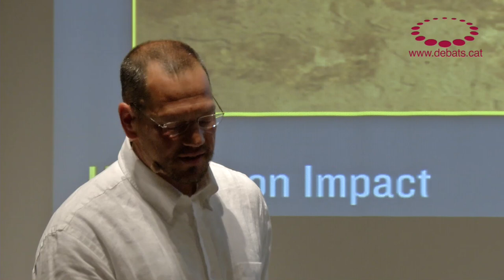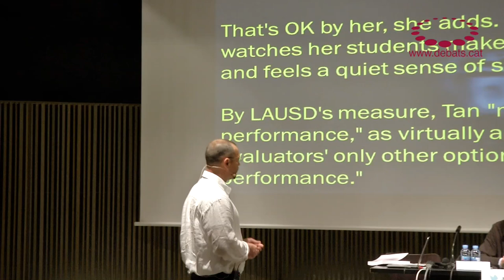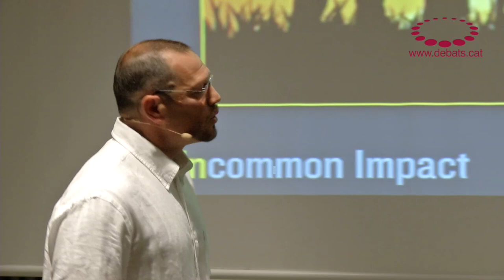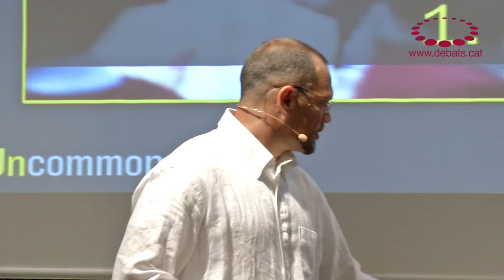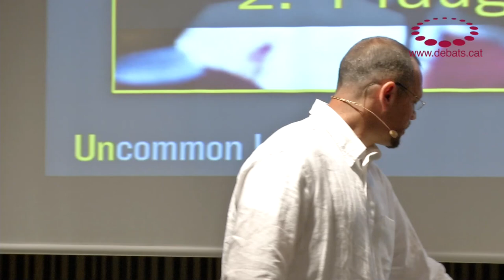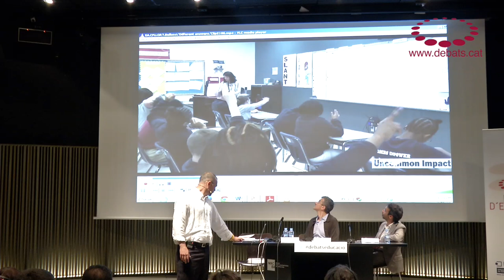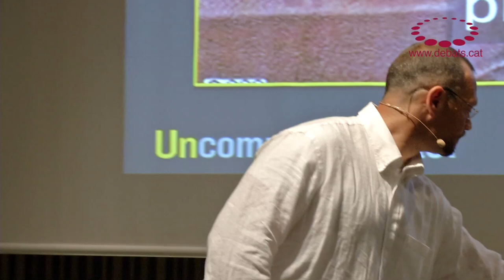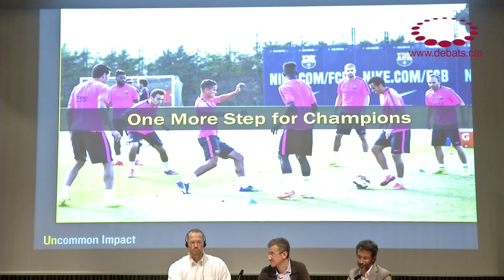Doug Lemov - Strategies to teach like a champion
Debate on Education with Doug Lemov, Managing Director of the Taxonomy of Effective Teaching Practices, Uncommon Schools. Event organized by the Universitat Oberta de Catalunya (Open University of Catalonia) and the Jaume Bofill Foundation, with the collaboration of MACBA.

Doug Lemov believes in promoting the work of the many teachers who, as individuals, put into practice initiatives to achieve great results. These initiatives are, at times, creative and, at times, simple, but they are always based on their understanding of the reality that surrounds them. He is the author of the book "Teach Like a Champion" which recounts the experiences of a number of such teachers in the United States.

Summary of ideas

-There is a need to raise awareness among teachers of the initiatives that work and aid success at school. The solutions for teachers have to come from other teachers.
-We need to be ready for adverse situations and predictable problems. We often can improve results and efficiency by applying simple fixes or mundane solutions. Lemov gave as an example a teacher who practised with their students to find the best possible way to hand out papers. Something that seemed like a game was able to help save time on this task, time that could be better spent explaining the subject matter.
-Teaching is not synonymous with students learning. Simple actions need to be developed to collect data to show whether students understand that being explained and detect those having more problems. Lemov gave as an example teachers who ensure constant feedback in class through questions and answers with their students.
-We need to study the initiatives put into practice by teachers and promote the sharing of experiences and conversations between peers. This will let us create cultural capital and knowledge on the ground.
-There is a need to assess teachers, but with specific data and flexibility. The aim is not only to root out problems, but also to recognize that which works and promote excellence.
-Teachers are great at solving problems. They are on the front line and they need to be listened to.